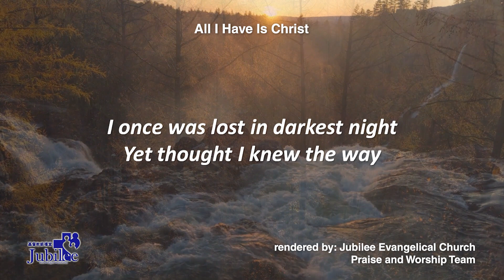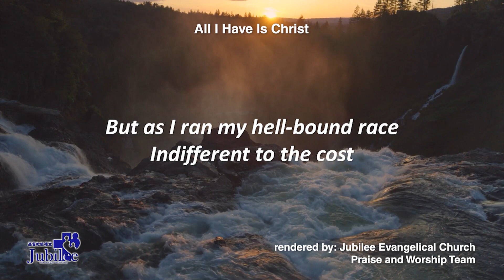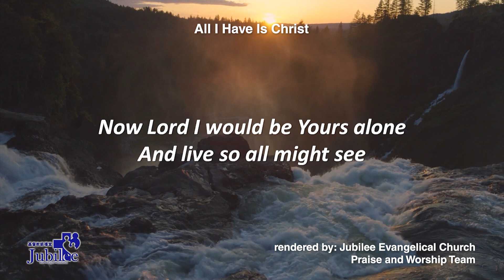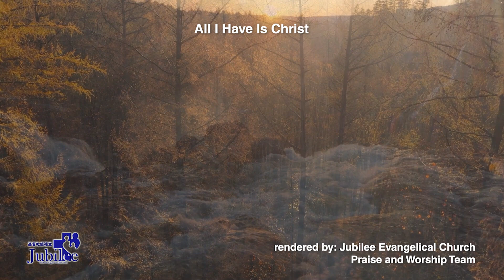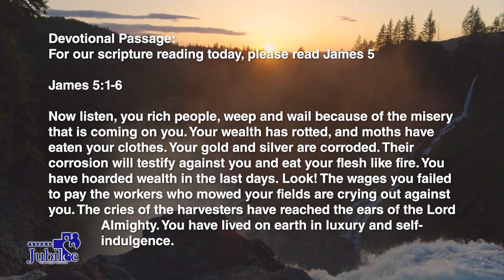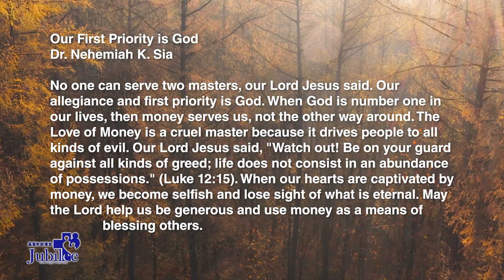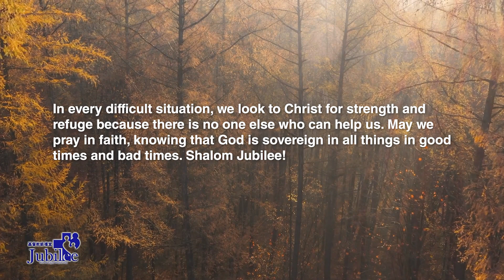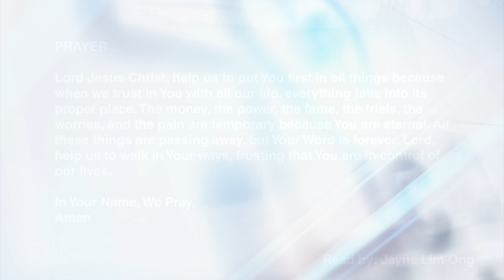Our First Priority is God | James 5